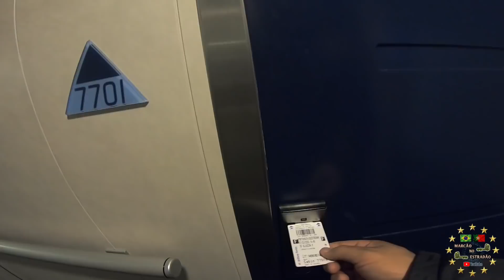SE FOSSE COMBINADO NÃO DARIA CERTO.(53/2020)